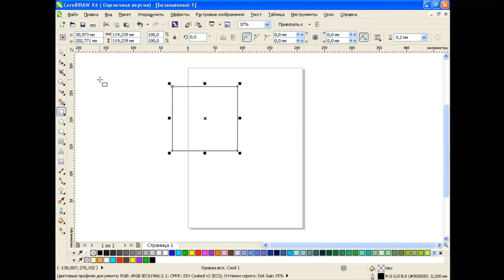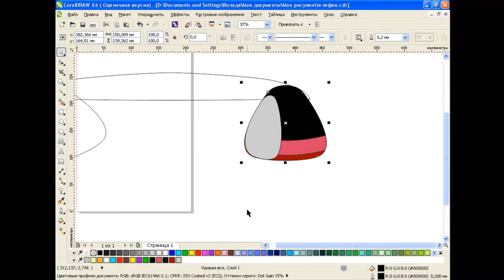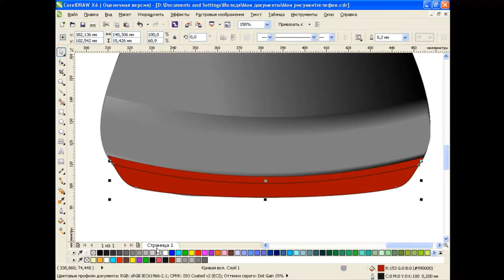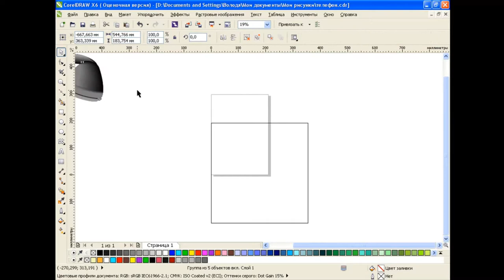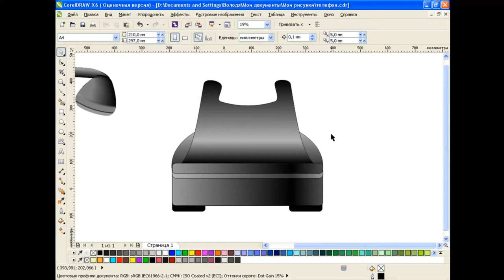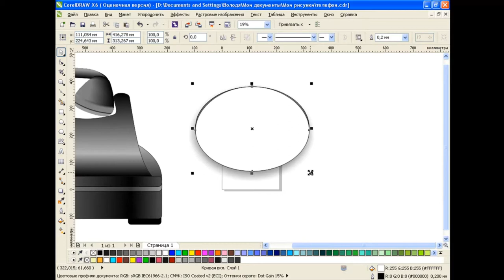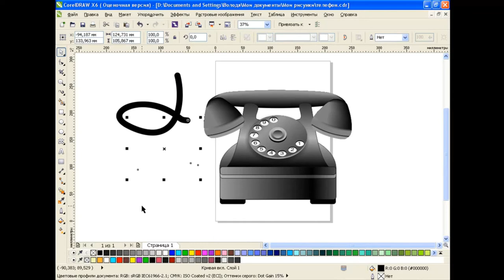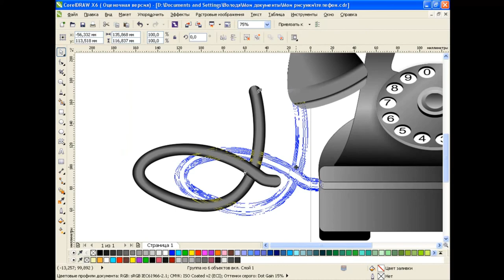How to draw a desk phone in Corel Draw